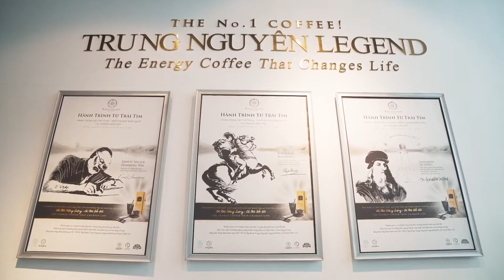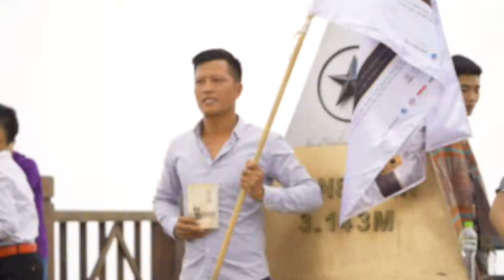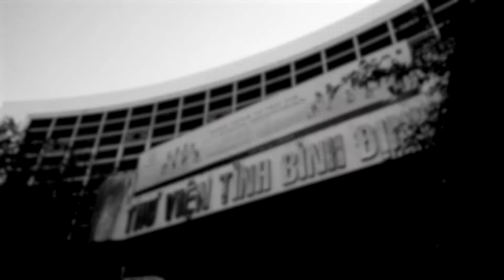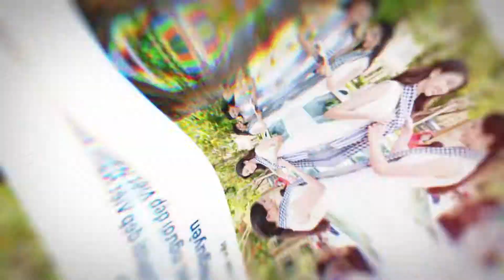Tổng hợp HÀNH TRÌNH TỪ TRÁI TIM Trung Nguyen Legend 2018